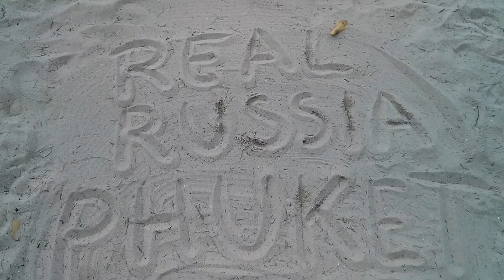Greetings to Real Russia from Phuket 26.12.2014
Here is small video greeting for best YouTube channel "Real Russia"
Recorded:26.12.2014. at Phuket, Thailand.